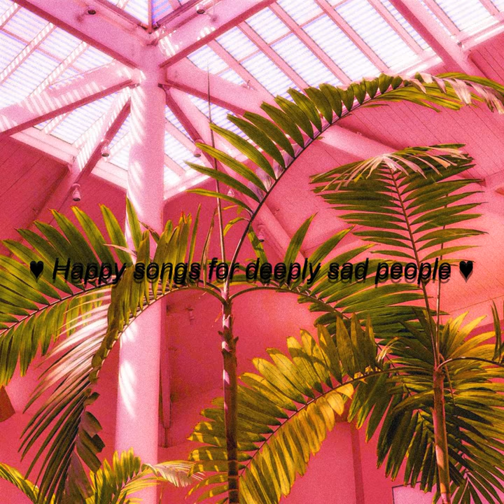Rainbow Runner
Rainbow Runner · Aleister Flower · Alesiter Flower

Happy Songs for Deeply Sad People

Producer: Alesiter Flower